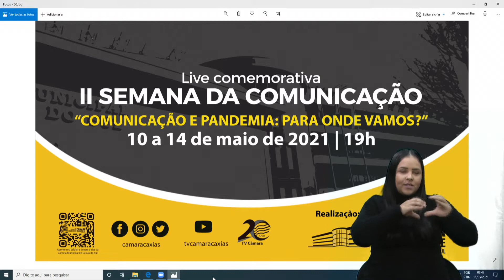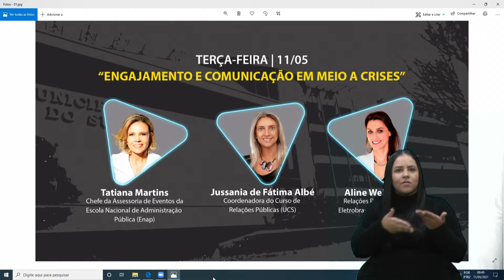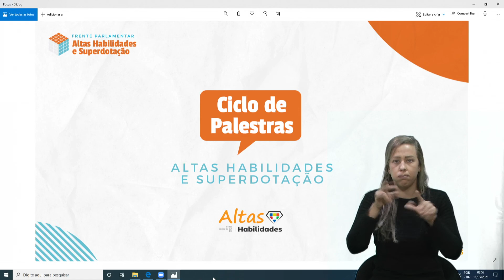2 Grande Expediente - Vereadora Marisol Santos/PSDB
Em tribuna, Marisol Santos/PSDB, primeiramente, discursa sobre a 2ª Semana de Comunicação da Câmara, parabenizando os envolvidos e convidando todos a participarem do evento. A vereadora destaca que entre os palestrantes, há formas diferentes de entender a comunicação e a nossa sociedade e, para ela, opiniões diferentes e debates construtivos, fazem com que todos cresçam. O segundo assunto abordado por Marisol, foi o da Frente Parlamentar em Defesa dos Direito das Pessoas com Altas Habilidades e Superdotação, onde ela agradece aos colegas que fazem parte dessa Frente que acaba de dar seus primeiros passos e anuncia um Ciclo de Palestras com cronograma já definido. Com aparte, Felipe Gremelmaier/MDB, Olmir Cadore/PSDB e Elisandro Fiuza/Republicanos.